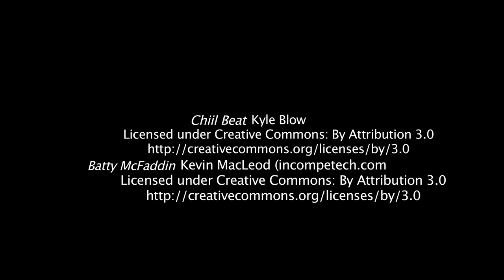Under-funded classrooms PSA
Student-produced PSA for school funding